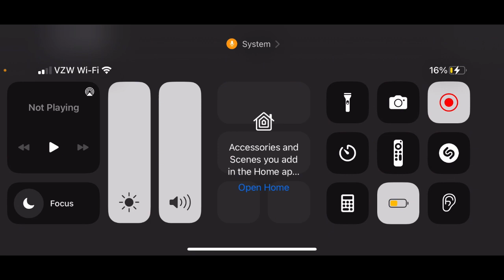Fun Roblox games I found